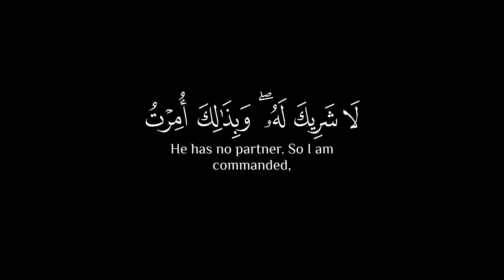قُلْ إِنَّ صَلَاتِى وَنُسُكِى وَمَحْيَاىَ || كروم سوداء للتصميم القارئ ياسر الدوسري 🌿🌙🤍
الأنعام - الآية ١٦٢

قُلْ إِنَّ صَلَاتِى وَنُسُكِى وَمَحْيَاىَ وَمَمَاتِى لِلَّهِ رَبِّ ٱلْعَـٰلَمِينَ

Dr. Mustafa Khattab, The Clear Quran:
Say, “Surely my prayer, my worship, my life, and my death are all for Allah—Lord of all worlds.
الأنعام - الآية ١٦٣

لَا شَرِيكَ لَهُۥ ۖ وَبِذَٰلِكَ أُمِرْتُ وَأَنَا۠ أَوَّلُ ٱلْمُسْلِمِينَ

He has no partner. So I am commanded, and so I am the first to submit.”
صـــلوا ؏ الحبيب🖤ﷺ❥םבםב❥ﷺ🤍
تلاوة هادئة تريح القلب والعقل💙 | القارئ